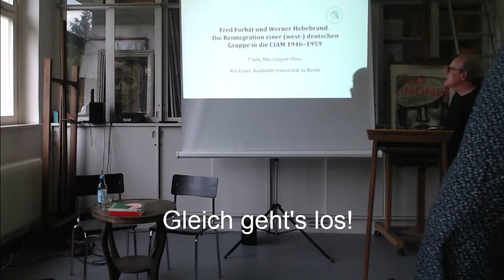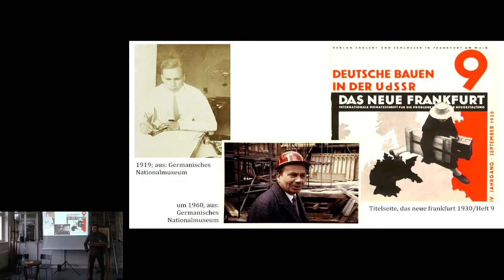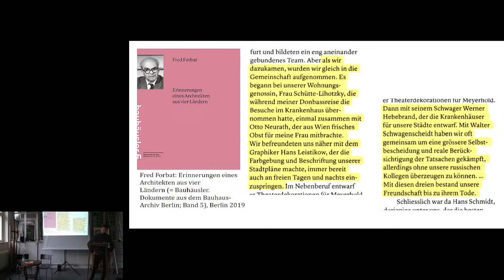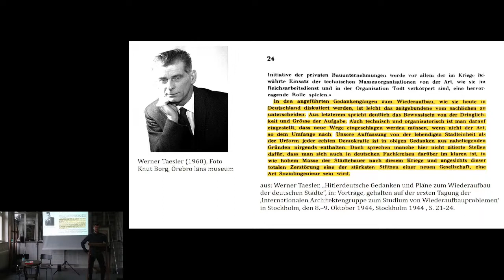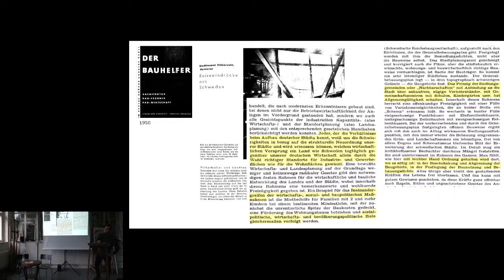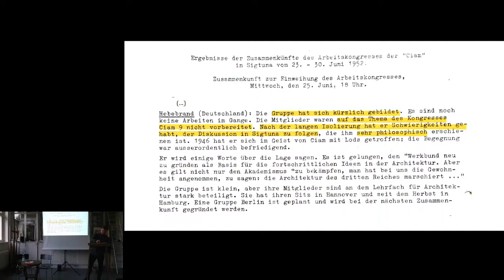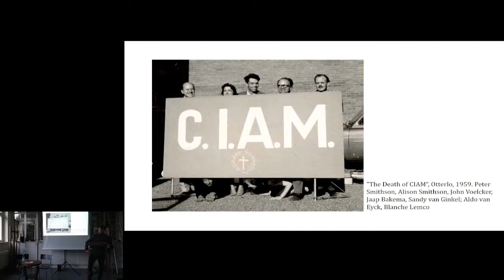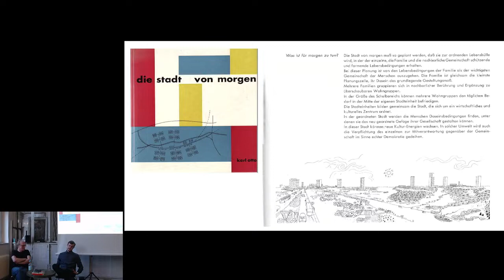Fred Forbat und Werner Hebebrand. Die Reintegration einer (west-)deutschen Gruppe in die CIAM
Vortrag von Nils Exner
Moderation: Thomas Flierl

Nach Walter Gropius‘ Emigration 1934 hatte es innerhalb der CIAM (dt.: Internat. Kongresse Moderner Architektur) keine anerkannte deutsche Sektion mehr gegeben und die in Deutschland verbliebenen Architekten waren nach 1945 zunächst isoliert. Der Vortrag beleuchtet die komplexen Bemühungen um Wiedereinbindung und nimmt die hierfür zentralen personalen Verbindungen zwischen (west-) deutschen und schwedischen Akteuren in den Blick. Nachdem schließlich 1952 nochmal eine deutsche Gruppe konstituiert worden war, sollte es im Rahmen der Berliner Interbau 1957 schließlich zur ersten Zusammenkunft der CIAM in Deutschland seit dem Zweiten Weltkrieg kommen.